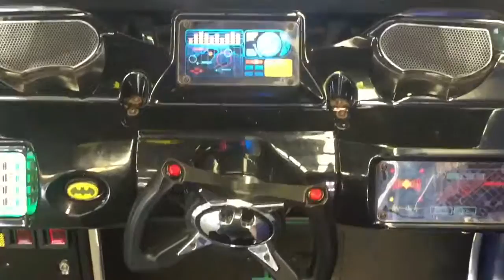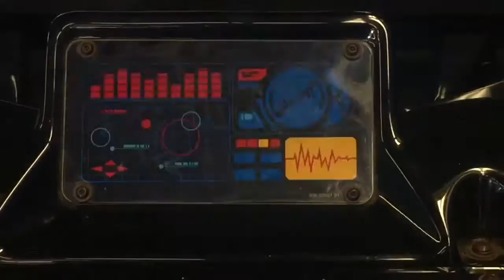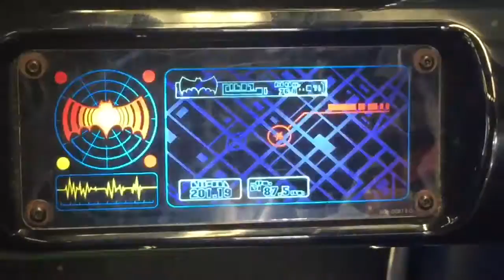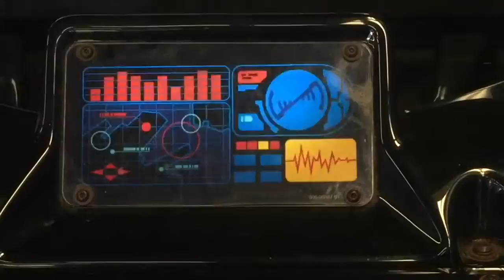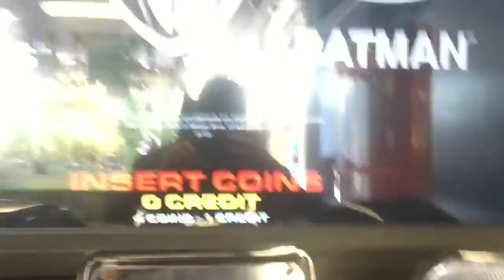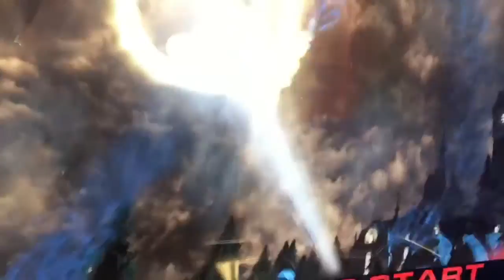Batman, the dark night, batcar ride game